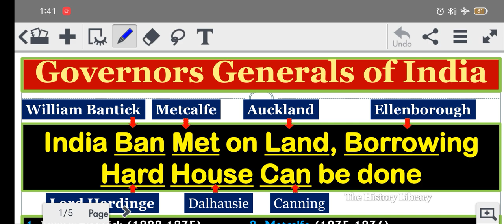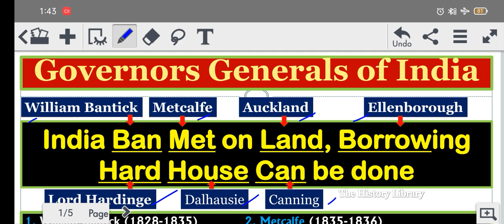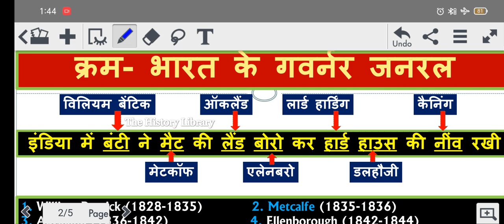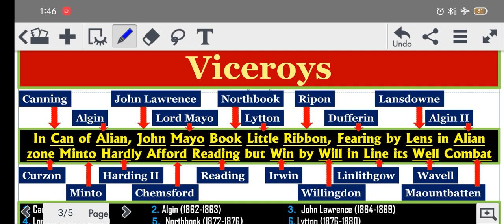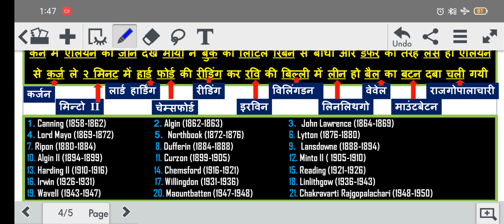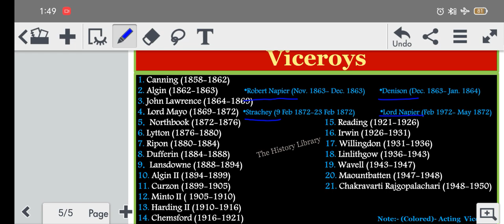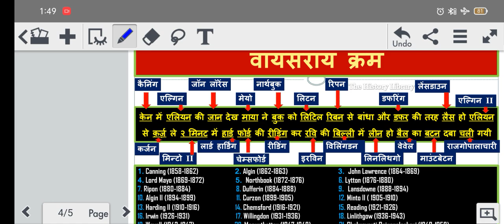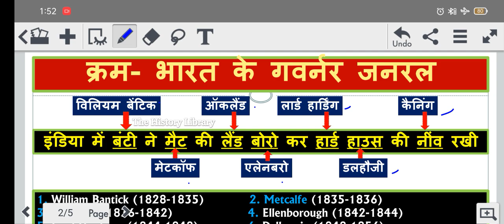TRICK-गवर्नर जनरल व वायसराय ||Trick to remember viceroy of India||gk tricks viceroy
or Join by Search- The History Library

governor and viceroy trick,
governor general viceroy trick,
viceroy of India tricks,
trick to remember viceroy of India,
trick to learn viceroy of india,
gk tricks viceroy,
crazy gk tricks viceroy,
viceroy tricks,
tricks to remember viceroy of india,
tricks for viceroy of india